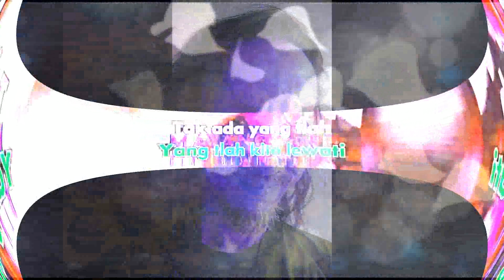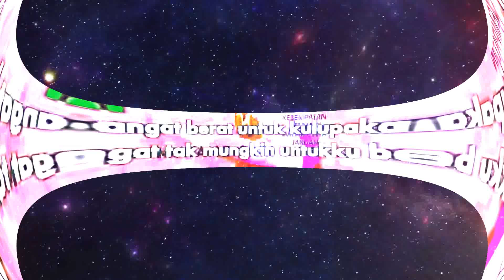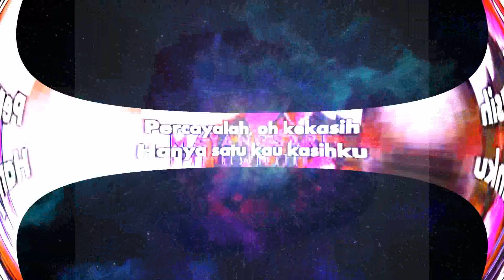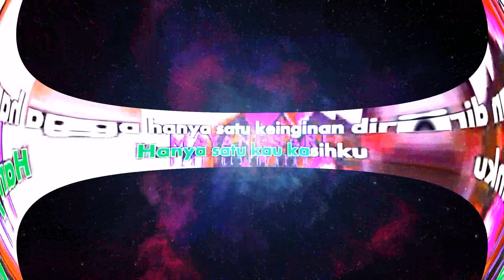Astrina Fitri --- Ingin Bersamamu (Demo)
🎤MS Astrina Fitri (Demo 5)🎵